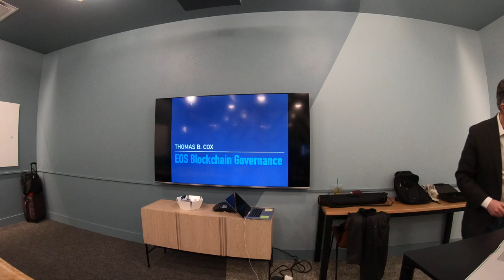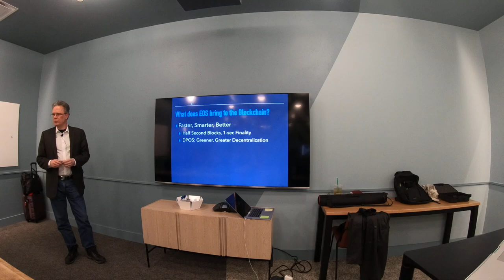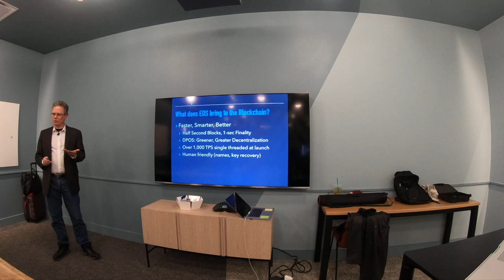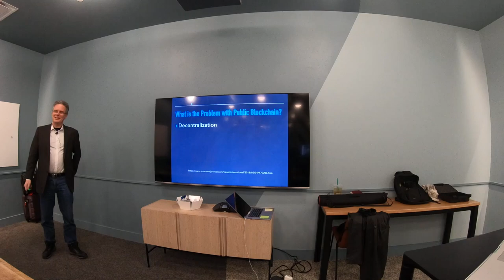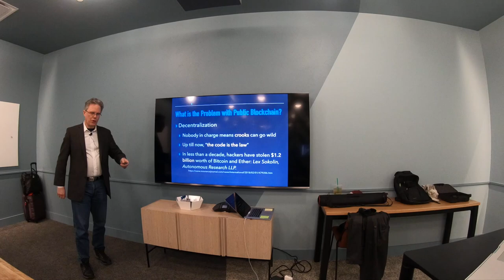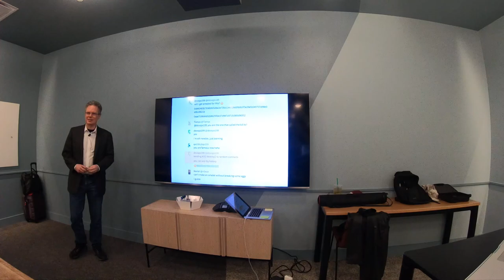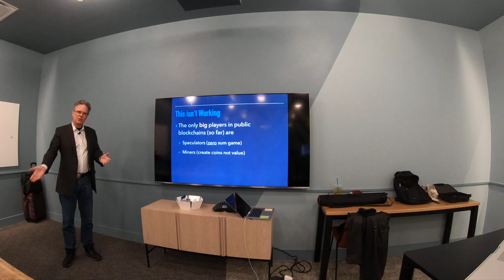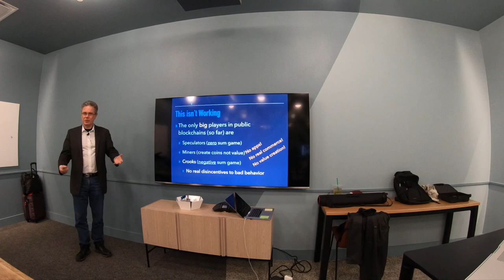Thomas Cox Governance Talk Pt. 1 - eosdallas.com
A contributor to the EOS white paper, Thomas Cox is the preeminent EOS governance expert. This is the first part of his talk from the EOS Dallas Meetup group that was held at WeWork Legacy West in Dallas, TX on 4-18-18.